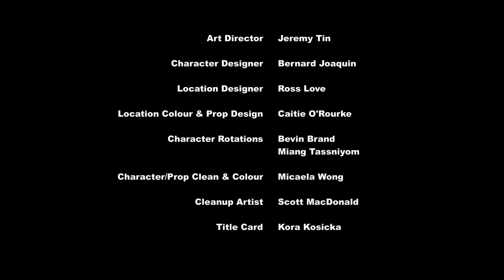My Little Pony:Equestria Girls Dance Magic - [FULL Episode]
Sorry for late upload today.
I kinda busy. Btw I might more mlp and EG full episode soon.